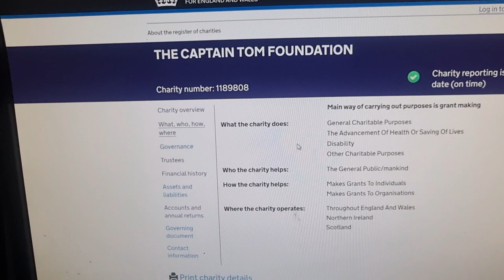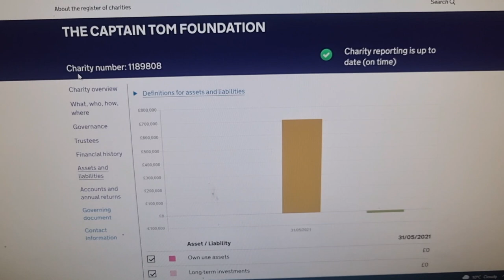Sir Captain Tom Moores Daughter On This Morning. Says We Did Nothing Wrong 🤔